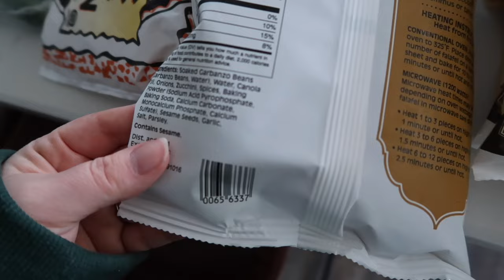VLOG: Stay at Home & Part-Time Working Mom Life, Cleaning Routine Ideas, Grocery Haul, Plant-Based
Today's video is a look inside a few days vlog. I showed you what I get up to as a stay at home mom who also works part-time haha. I had a few questions about cleaning routines, showed you a couple of grocery hauls and some cleaning. Hope you enjoy :)

Chapters:
0:00 Tuesday Morning With Ivy
4:00 We’re Loving Hungry Root
5:08 Lunchtime & Thrive Market Box
6:36 Our Afternoon & Evening
9:09 Wednesday Morning with Ivy
10:10 Coffee Shop & Pilates
11:16 Time for Mama & Ivy Time Again
17:15 Dinner & Cleanup
18:47 New Cleaning Routine?
23:07 Grocery Haul